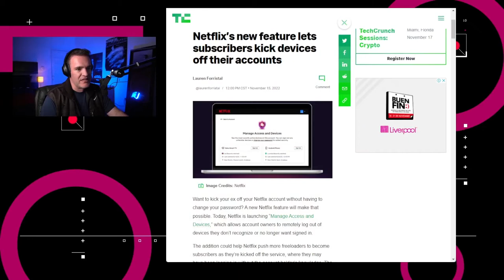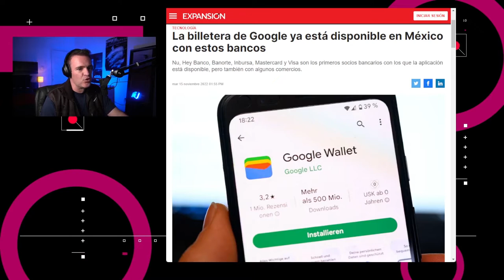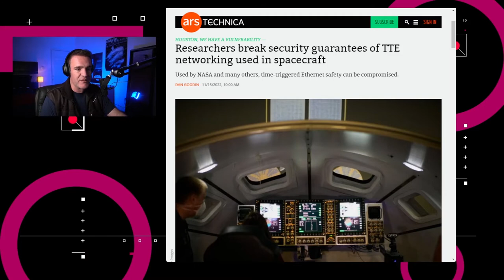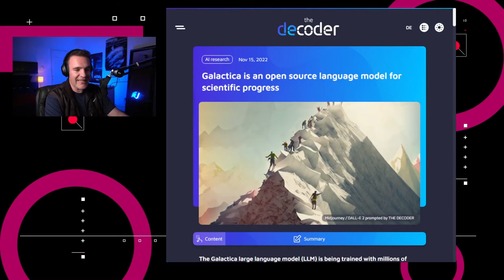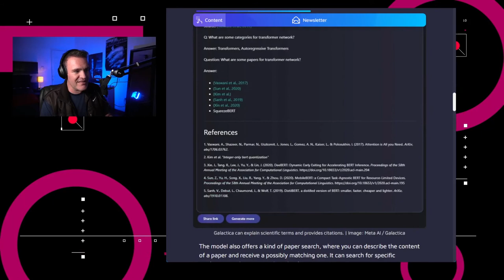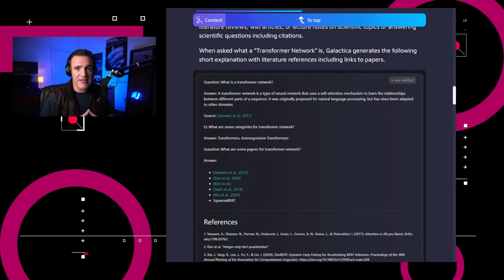Galáctica facilita la investigación científica - NTX 251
Google Wallet llega a México, Netflix te ayuda a eliminar gorrones y Meta colabora en el desarrollo de Galáctica

Noticias:

00:15 Netflix lanzó una nueva configuración para “Administra acceso y dispositivos” con la cual los propietarios de cuentas podrán ver y cerrar sesiones de forma remota en los dispositivos en donde se usa la cuenta.

00:40 Finalmente llega a México Google Wallet. En su lanzamiento, Google estableció alianza con Nu, Hey Banco, Banorte, Banregio, Inbursa, Mastercard y Visa.

01:11 La NASA lanzó su nave espacial Orion. Esta es la primera nave espacial en usar la activación por tiempo vía ethernet, o TTE para tráfico crítico mixto en una red.

02:04 Microsoft lanzó una nueva aplicación de Games for Work en Teams, lo que permite a los compañeros de trabajo jugar Solitario, Buscaminas, Wordament o IceBreakers entre ellos durante una junta.

02:32 Meta AI colaboró con el proyecto comunitario Papers with Code para generar el gran modelo de lenguaje Galáctica, diseñado para almacenar, combinar y razonar sobre contenido científico.

03:18 Análisis: ¿Para qué sirve un Gran Modelo de Lenguage?